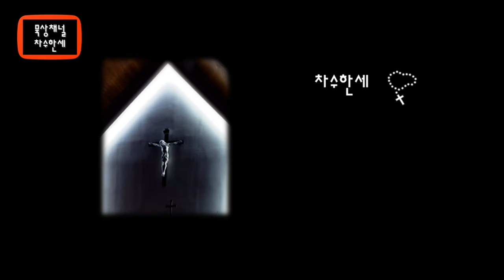나의 눈을 여소서 O Touch Mine Eyes (David Naylor) 가스펠 Piano/Violin Cover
나의 눈을 여소서
O Touch Mine Eyes (Instrumental)

미국 유타 출신의 가스펠 작곡가. 합창곡을 많이 작곡하였다.
62세의 젊은 나이에 집에서 영면했다.
젊은 시절엔 독일 프랑크푸르트에서 선교활동을 하기도 했다.
미국 유타주 Snow College와 Southern Utah University에서
음악 교육 학위를 받았고 유타주의 여러 단체와 교회의
합창지휘로 봉사활동을 했다.

가사

어두운 나의 두 눈이
당신의 아픔 몰랐네
그러나 주의 사랑으로
나 이제 세상 아픔 보네

어두운 나의 두 귀가
당신의 고통 못 듣네
오! 주여 나의 귀를 열어
고통의 소리 듣게 하소서

어둠속에 헤메일 때
나의 두 눈과 두 귀 열으소서
오! 주여 기도 받으소서
마음의 평화 주옵소서

나의 영혼을 돌보사
당신의 말씀 느끼소서
당신의 사랑 전하도록
내 모든 것 지키소서